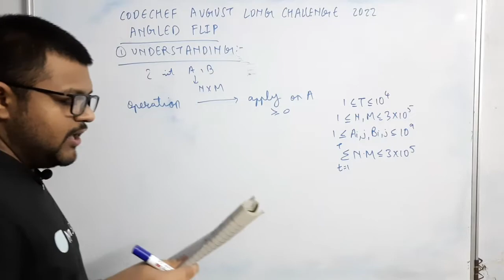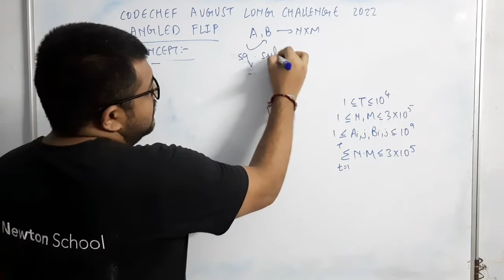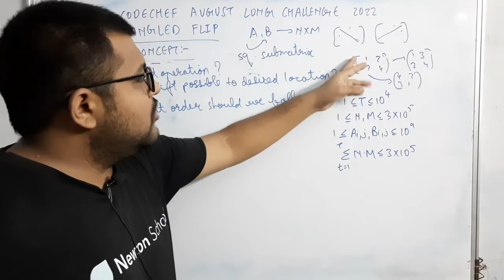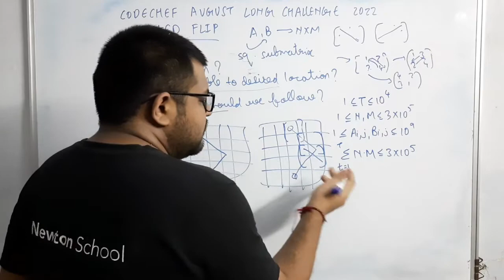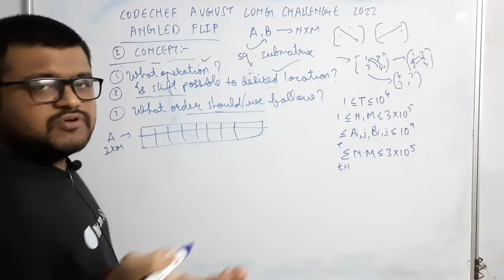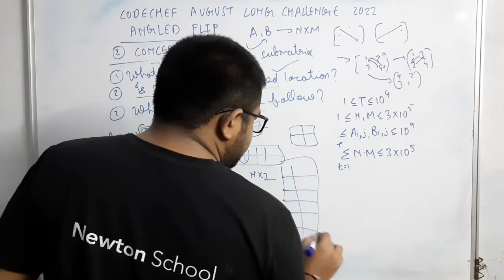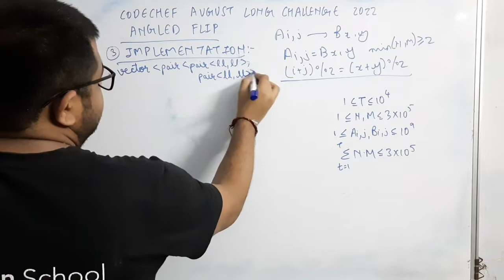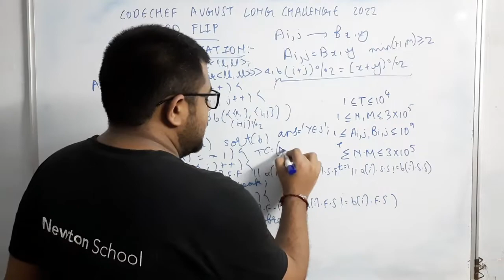Codechef August Long Challenge 2022 | Angled Flip (AFLIP) Solution | In Hindi | Explanation + Code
0:00 - Introduction
0:15 - Understanding The Question - Codechef August Long 2022 - Angled Flip (AFLIP)
4:49 - Concept Used - Codechef August Long 2022 - Angled Flip (AFLIP)
24:19 - About Newton School
24:53 - Implementation - Codechef August Long 2022 - Angled Flip (AFLIP)